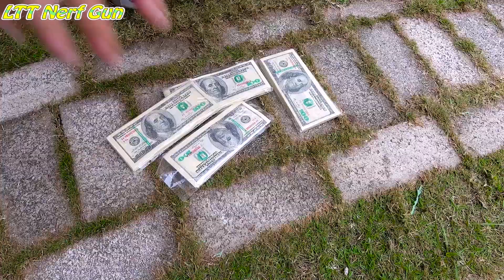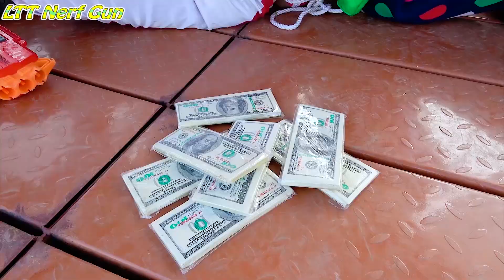Captian X-Shot Nerf Guns Fight Against Criminal Group Rescue Police + More Stories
Captian Spiderman Fight Monster Rescue Police

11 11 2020 Nhat Kien hong   QUÁI VẬT 100% SPIDERMAN